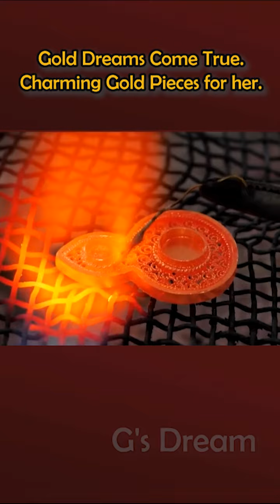Gold Craft Show:making an exquisite Hairpin